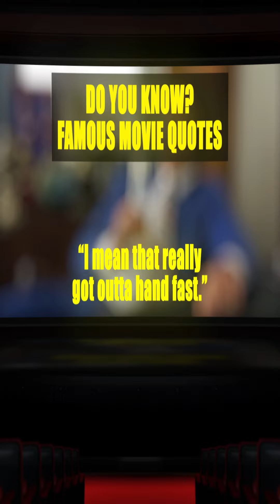Did You Know, In Dumb & Dumber?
Quote 0:00
Dumb & Dumber :12
Karate Kid :28
Princess Bride :52
Mission Impossible 1:18
Pirates of the Caribbean 1:48
Quote Answer 2:02